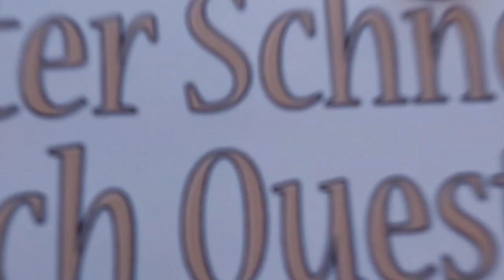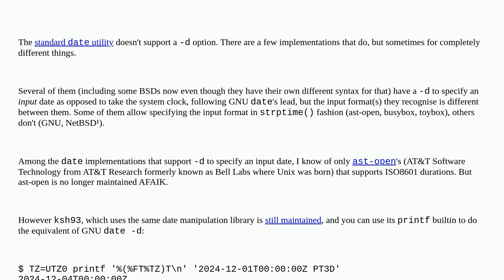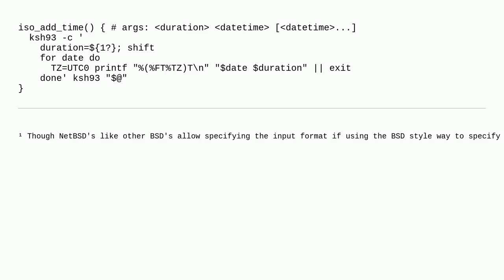Unix: ISO 8601 intervals in date arithmetic with date command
ISO 8601 intervals in date arithmetic with date command

A special thanks goes out to the community

  timestamps shell-script date